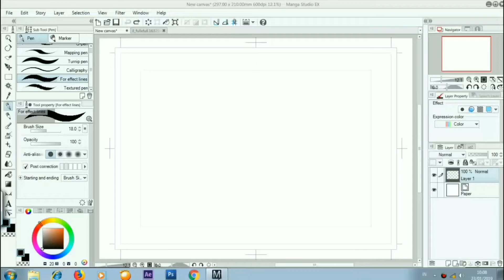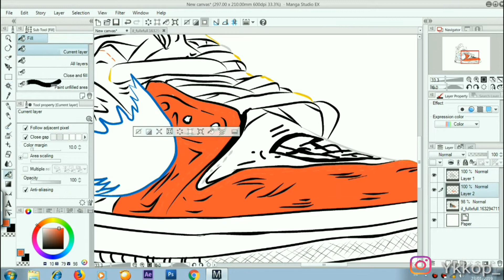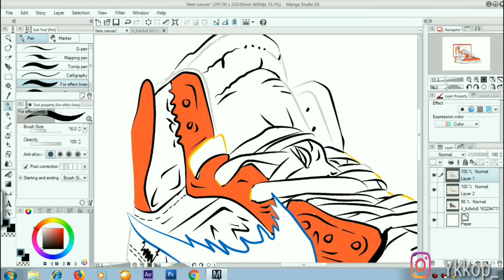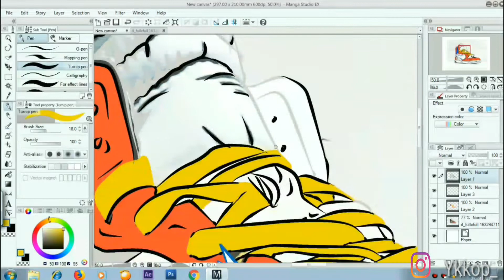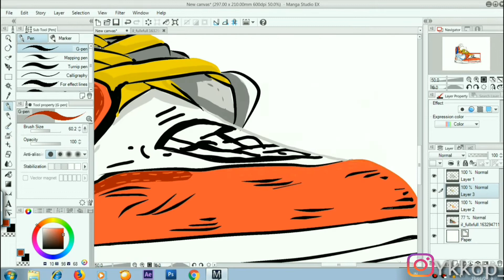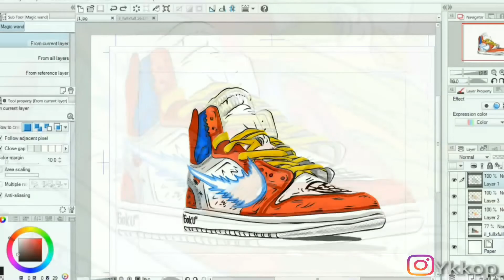Goku Off-White Jordan 1 Desain Cartoon Spedaart || Mangga Studio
Hi! Makasih buat kalian yang sudah  menonton!!!

comment tentang vidio ini biar channel vidio ini lebih berkembang dan menghibur buat kalian semua!!!

ENJOOOOOOYYYYYY